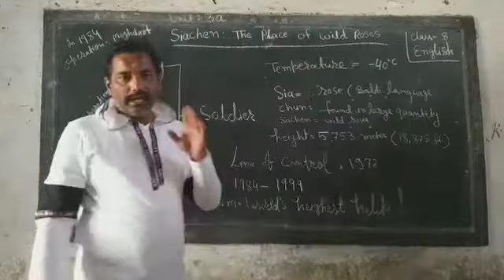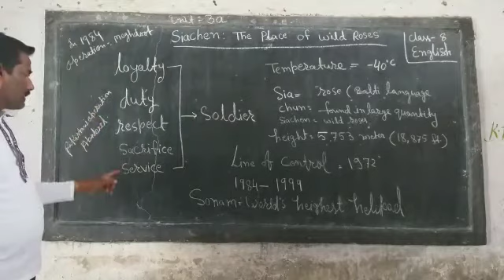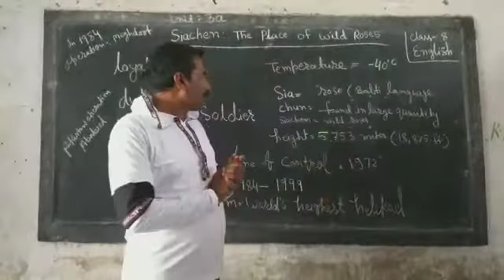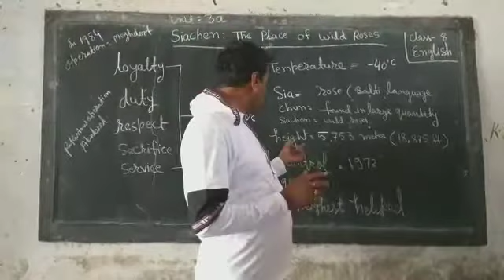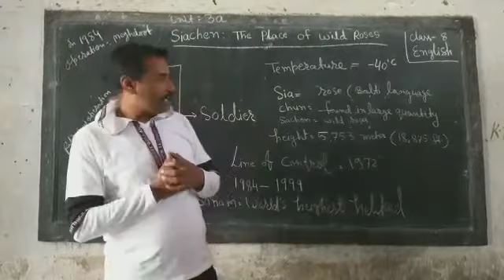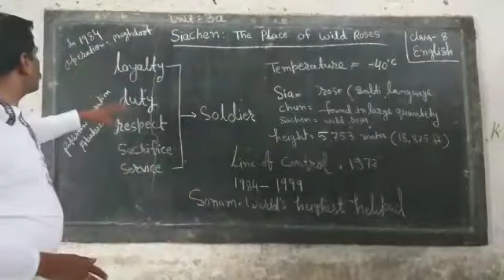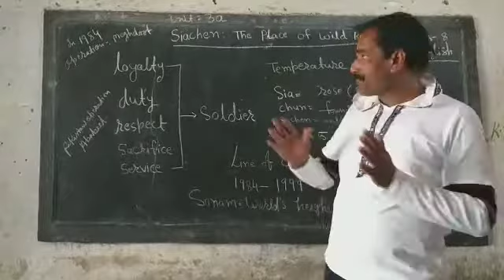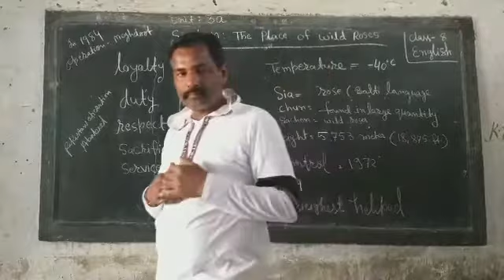Middle school Tapin | Class 8 | Subject English l Awdhesh kumar saw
Middle school Tapin Class  8 Subject English l
Awdhesh kumar saw